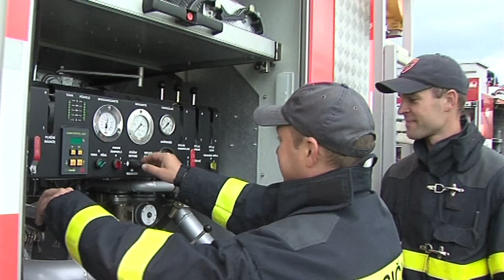Malé Hoštice - výročí založení SDH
Více na:
5) Malé Hoštice -- Průvod a slavnostní mše
Sbor dobrovolných hasičů oslavuje 90. Let své činnosti, a i když by místní členové měli přijímat k tomuto výročí dárky, sami obdarovali celou vesnici. Vše započalo aktivitou pro žáky místní základní školy, kdy si děti mohly prohlédnout hasičská vozidla, ale také výstroj a výzbroj. V rámci této akce se představila nejen místní jednotka. Obec sbor aktivně podporuje a členové jim to oplácejí perfektní spoluprácí a pomocí v kritických situacích. Po pestrém programu byl čas věnován také duchovnímu rozjímání, a to v rámci mše svaté. Nejprve se všichni zúčastnění shromáždili při slavnostním průvodu.